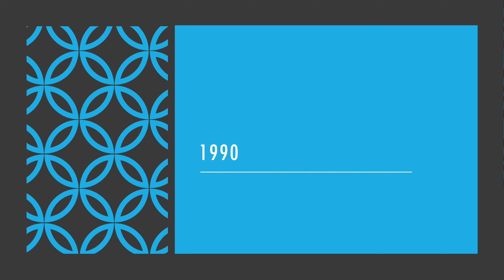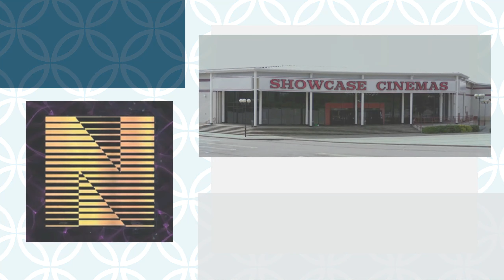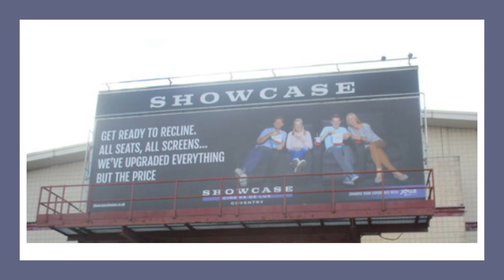Coventry Cinema History 1980-2021